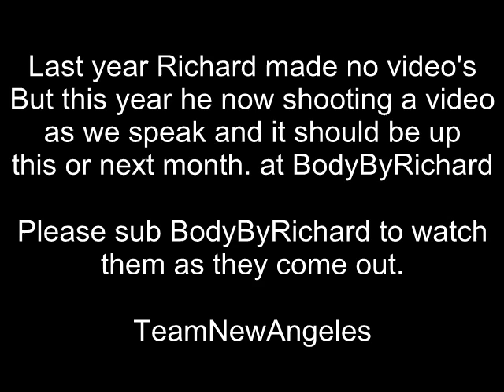Richard Sandrak 2011 video's